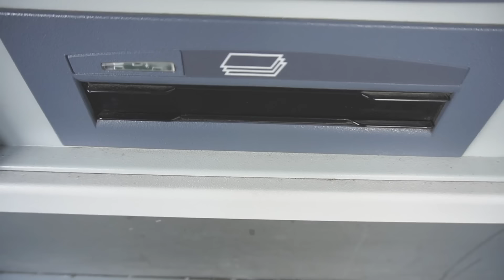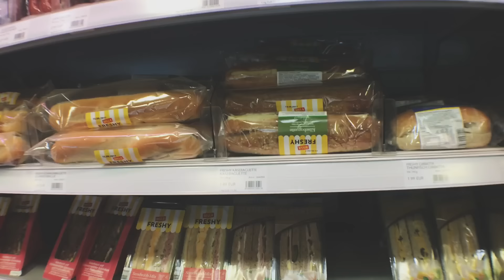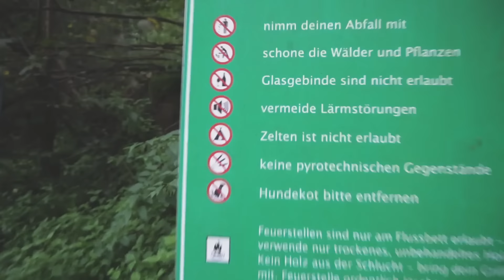I Spent the Night in a Cave & Something Crazy Happened (Sleep in a Cave Challenge)